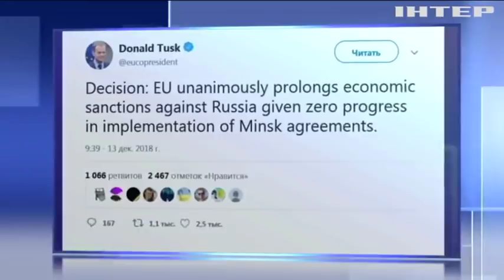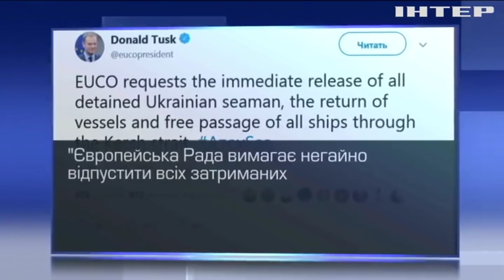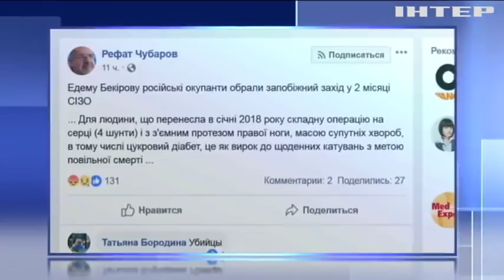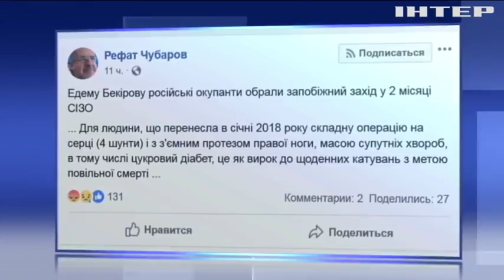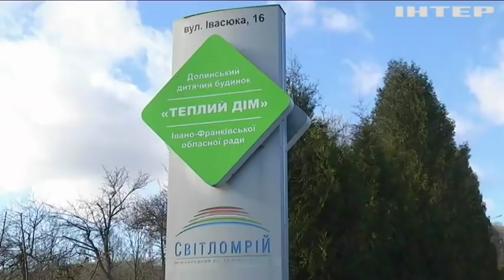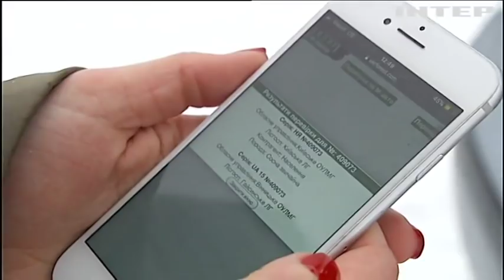Новости 12:00, выпуск за 14 декабря 2018 года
Головні події на цю годину: Вибух у Фастові: рятувальники розбирають завали. На Донбасі військові запобігли теракту. У США закликали Росію повернути Україні кораблі та моряків.